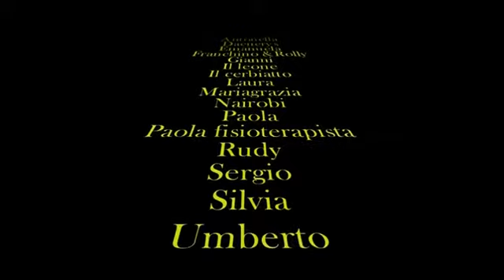Canzoni in quarantena - 20